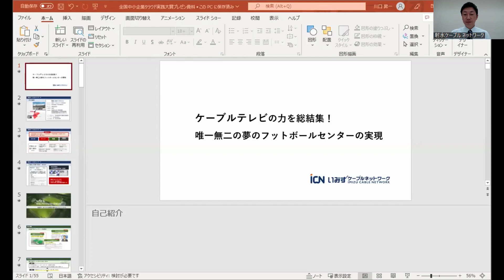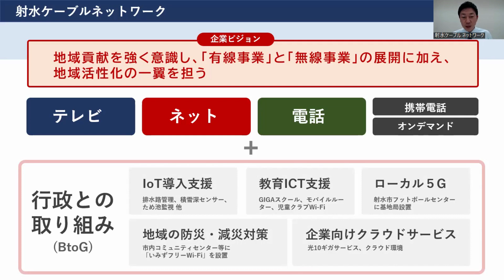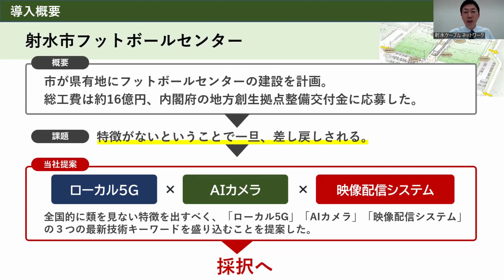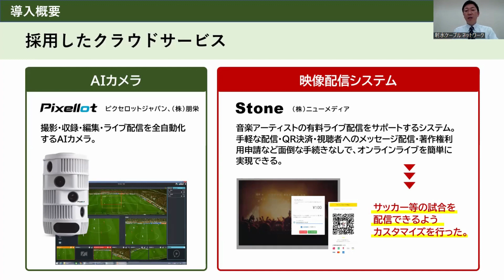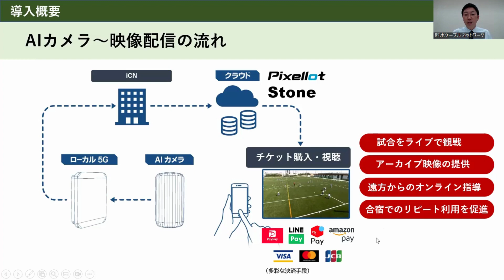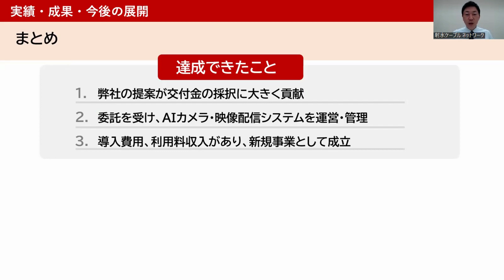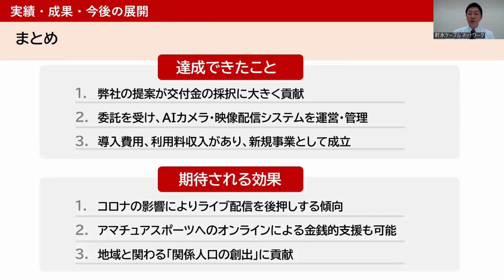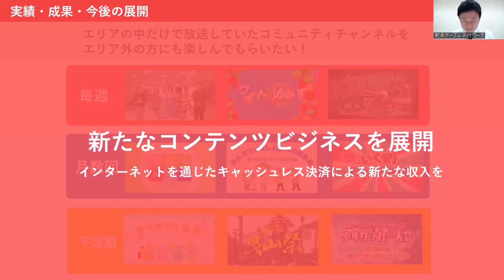【射水ケーブルネットワーク株式会社】フットボールセンターに最新鋭クラウドを導入、全国的に類を見ないスタジアムに！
全国中小企業クラウド実践大賞とは、クラウドを活用して新規事業創造、収益向上、業務効率化を実現した中小企業等の実践事例を発掘し、広めていくためのプロジェクトです。

2022年10月14日に行われた「東海・北陸大会」より、サッカースタジアムのDXを実践した射水ケーブルネットワーク株式会社の事例をご紹介します。

射水ケーブルネットワーク株式会社の概要

■法人名：射水ケーブルネットワーク株式会社
■事業内容：有線テレビジョン放送事業、電気通信事業
■設立：1992年6月